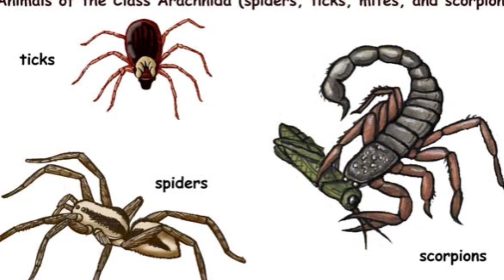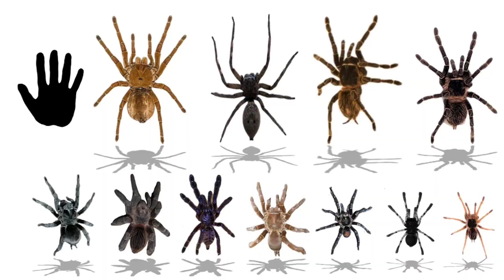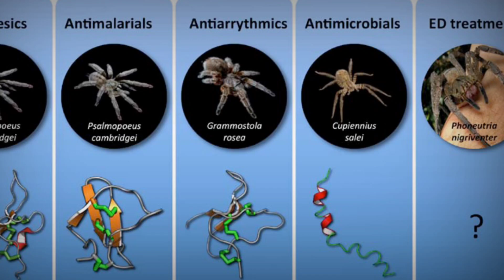Spider: A Deadly Hunter or Nature’s Marvel? | Fascinating Spider Facts | Wildlife Documentary"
"This video is intended for educational and informational purposes only. The visuals and facts presented are based on scientific research and credible sources. This channel does not promote fear or harm towards any living being. Please respect all creatures and help protect the environment."